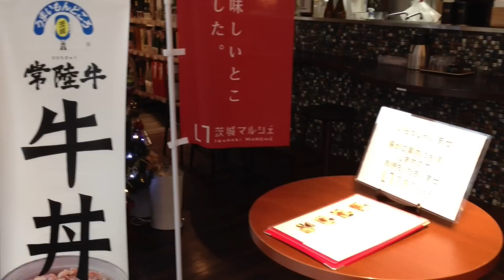茨城マルシェ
茨城県議会議員井手よしひろのビデオ通信です。
茨城県のアンテナショップ。
ミッション
茨城が世界に誇るグルメ、産物を多くの人に知っていただくことがミッションです！
【JR】山手線「有楽町駅」から徒歩約3分
【東京メトロ】有楽町線「銀座一丁目駅」から徒歩約1分、丸ノ内線・日比谷線・銀座線「銀座駅」から徒歩約4分
【住所】
東京都中央区銀座1-2-1 紺屋ビル1F
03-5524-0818（セレクトショップ）
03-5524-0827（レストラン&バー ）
営業時間
〈セレクトショップ〉
10：30〜20：00
〈レストラン&バー 〉
11：00〜14：00（ランチ）
14：00〜17：00（カフェ）
17：00〜23：00（ディナー）